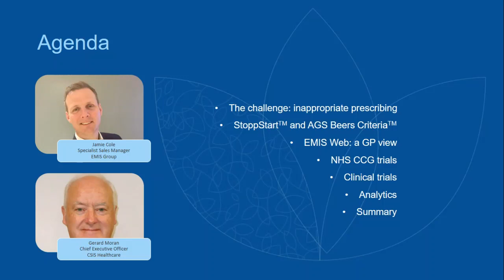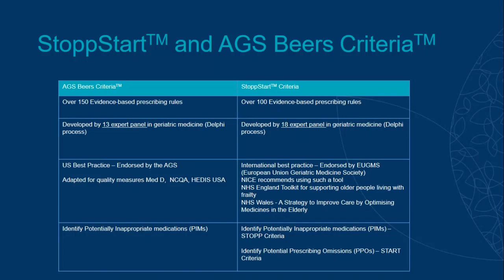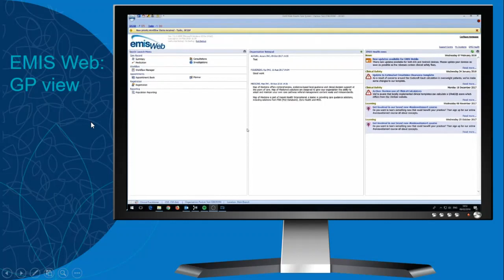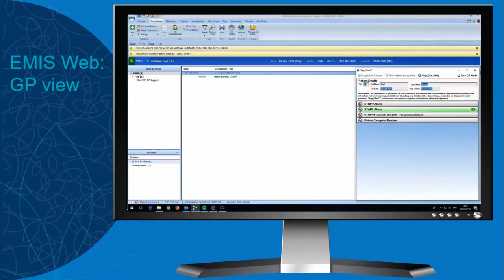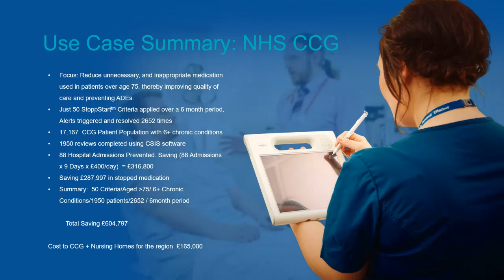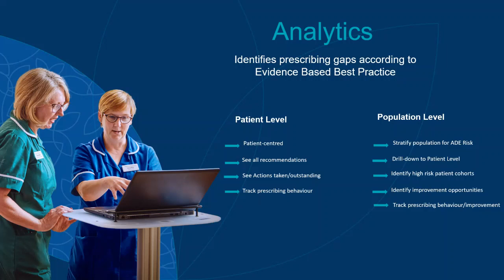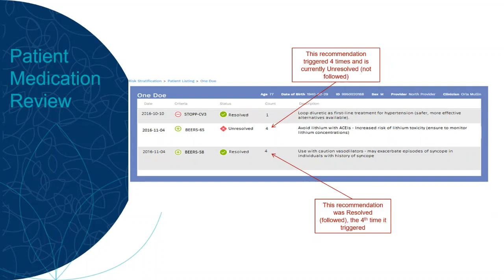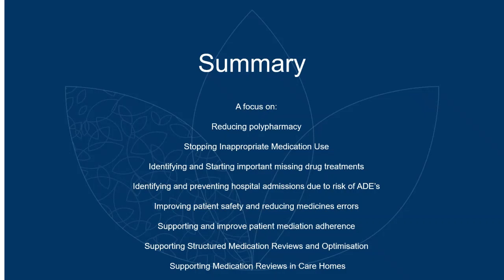Evidence-based Medication Reviews and Optimisation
In partnership with CSIS Health we'll be exploring how with their integrated solution, medicines optimisation teams can automatically identify and prioritise opportunities across a population, to review medication appropriateness for older patients with multiple morbidities and polypharmacy.

The solution is used by clinicians to review the appropriateness of medication use in patients with multiple chronic conditions, according to the two most widely recognised prescribing criteria, StoppStartTM Criteria and AGS BeersTM Criteria.

Beyond drug interactions, the solution uses these evidence-based, peer-reviewed industry best practices to recommend the stopping of some medications that are potentially harmful or unnecessary, as well as the starting of important medications that may be missing, after considering a patient’s current medications conditions, biometric readings and morbidity. This ensures patients get the medications they need and reduces risk of Adverse Drug Events (ADE’s), improving patient safety and care as a result.